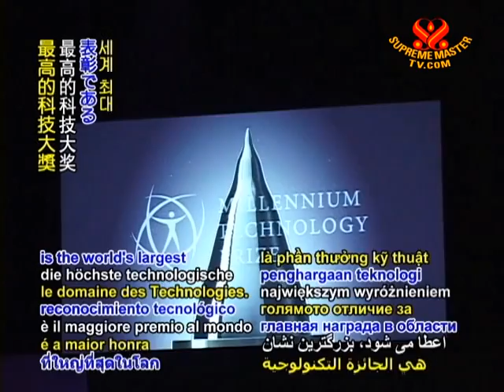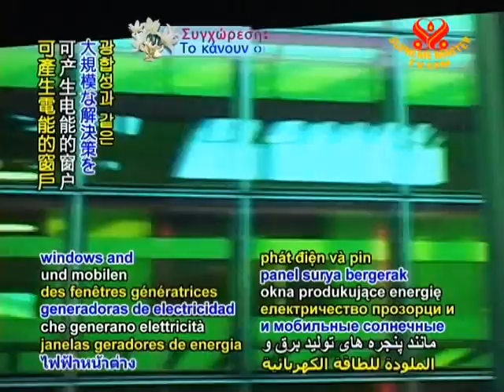Swiss solar innovator wins Millennium Technology prize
Swiss solar cell inventor honored with the 2010 Millennium Technology Prize. Awarded biennially by the Technology Academy Finland, the Millennium Technology Prize is the world's largest technology accolade. The prize was established in 2004 by the then-Prime Minister of Finland, Paavo Lipponen.

(Excerpts in English)
Mr. Paavo Lipponen, Former Prime Minister of Finland (M): This prize is something that is not only about technology; it is about innovations for the benefit of mankind, like environment, climate, social problem-solving. We want to play an even bigger role in solving problems of sustainability, climate change. Global warming has been recognized as very urgent problem. Taking immediate action is important.

VOICE: This year's prize went to Professor Michael Grätzel, director of the Laboratory of Photonics and Interfaces (EPFL) in Switzerland, for his invention of his low-cost, dye-sensitized solar cell, also known as the dye solar cell (DSC) or Grätzel cell, with a photosynthesis-like process that could lead to large-scale solutions such as electricity-generating windows and mobile solar panels. Finnish President Tarja Halonen presented him with the €800,000 Grand Prize as well as the crystal-tipped Millennium Trophy "Peak" on Friday, June 11, at the Grand Award Ceremony at the Finnish National Opera, Helsinki. Professor Grätzel explained that his innovation was born of the critical need to reverse global warming.

Professor Michael Grätzel, 2010 Millennium Technology Prize recipient (M): Unless we can develop sustainable energy resources, the planet will face a severe emergency. And so, we have to provide solar conversion systems.

VOICE: The other two 2010 Millennium Laureates, Professor Sir Richard Friend of England's University of Cambridge and Professor Stephen Furber of the University of Manchester, were each awarded €150,000 and "Peak" trophies for their innovations in plastic electronics and ARM microprocessors, respectively.

Our sincere congratulations, Mr. Paavo Lipponen, Professor Sir Richard Friend, and Professor Stephen Furber on your remarkable award-winning achievements! We look forward to seeing many more such forward-thinking contributions that benefit humankind and the world.